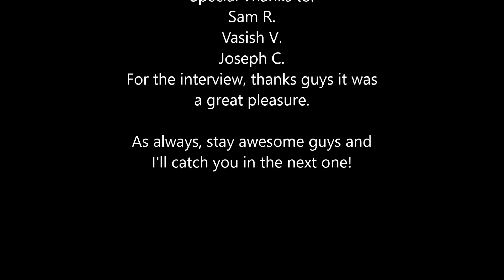Stevo's V Log Adventures Episode 4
Sorry guys for the late upload, SACs and not enough V-Log worthy events lately.
I appreciate all the continued support guys, it means a lot, thank you.

WOMBO COMBO!